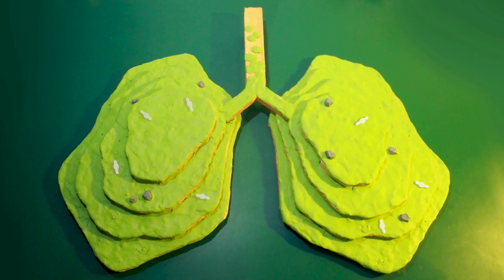5th ASEAN Youth Video Contest - Dyspnea Island